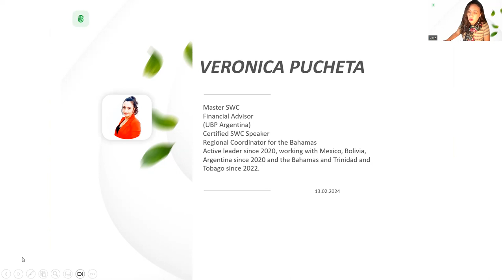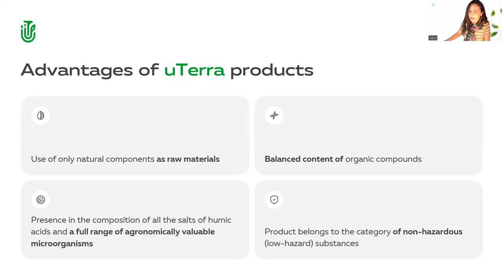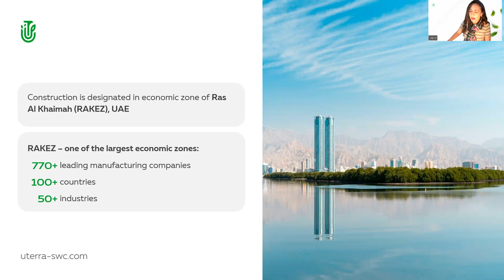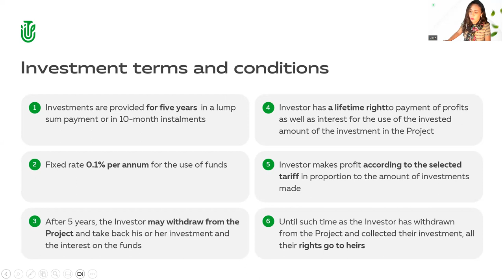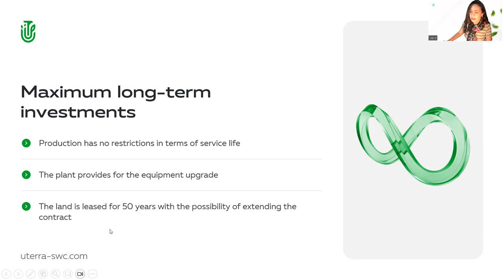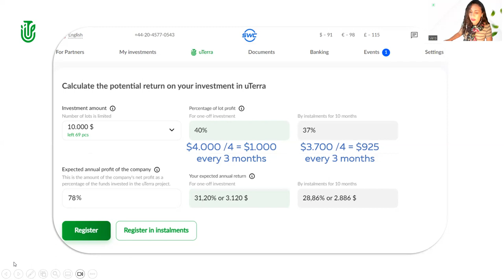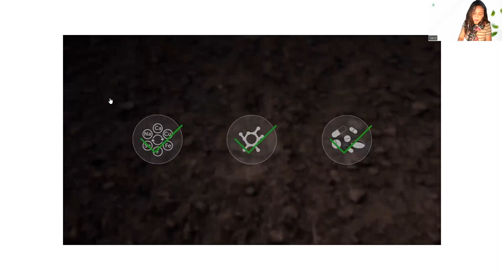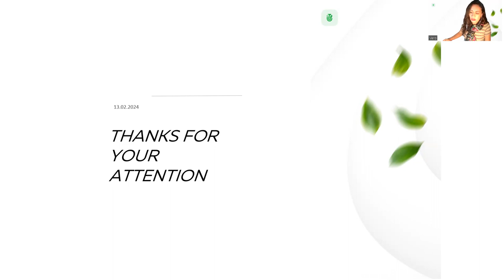12.03.2024, 10:00 AM Bahamas Veronica Pucheta, „uTerra”